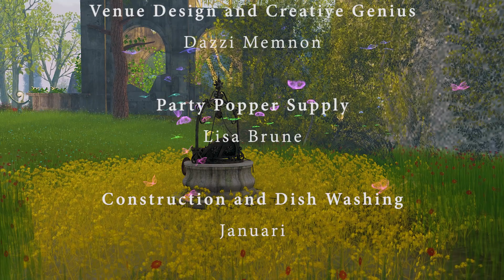The Wedding of Aga & Dazzling Second Life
Witness : Mica

Celebrant and wedding singer: Britt

Venue designer and creative genius Dazzi Memnon

Party Popper supplier: Lisa Brune

Construction and dish washing: Januari

and a thank you for all who came to our wedding